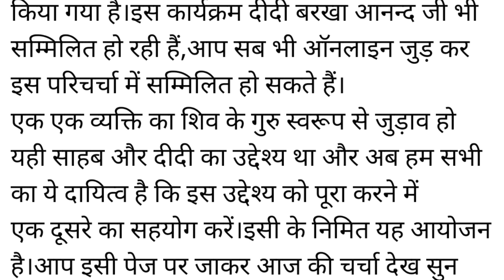आज आ रहे है लाइव आदरणीय श्री बरखा दीदी जी Suchna Shiv guru mahautsaw बिसिनपुर गुमला झारखंड 26/2/2023